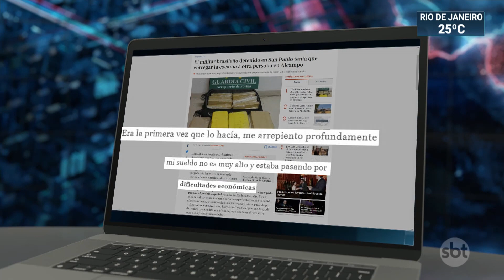Militar preso com 39 quilos de cocaína em avião da FAB confessa o crime | SBT Brasil (24/02/20)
O sargento Manoel Silva Rodrigues, preso na Espanha com trinta e nove quilos de cocaína, em um avião da Força Aérea Brasileira, confessou o crime e teve a pena reduzida para seis anos de prisão.